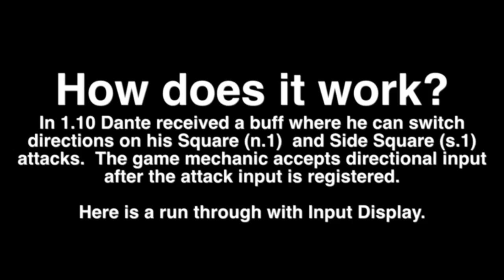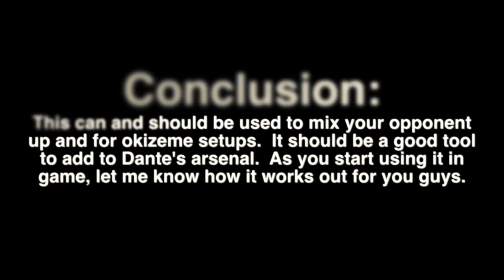PlayStation All-Stars Battle Royale / PSASBR: Dante Tutorial - Angel Dash Hacker Side Switch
Dante Tutorial Video Series.  I will be focusing on making videos on specific tech for Dante or any other character that maybe be useful and/or need explaining.  Of course I will be having the help of some very cool people!

Game: PlayStation All-Stars Battle Royale
Stage: Practice Medium 1
Language: English
Console: PlayStation 3
Player(s): ProjectSeoul
Recorded and Edited by ProjectSeoul